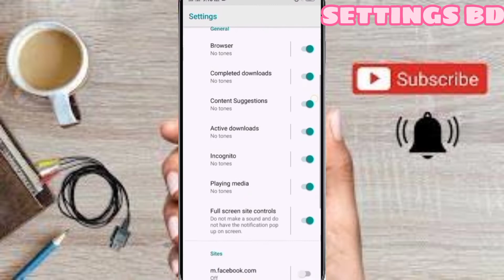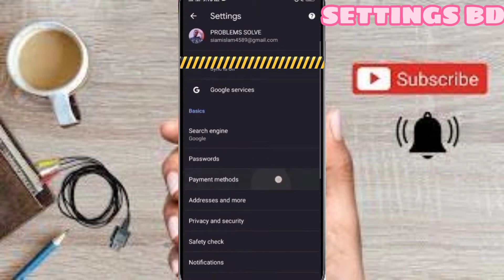How to stop Google Chrome Browser Notification